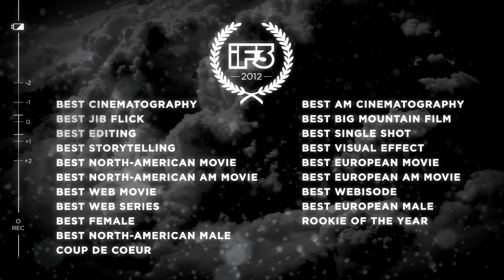Best North American Male 2012 - iF3 International Freeski Film Festival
iF3 Movie Awards - Montreal 2012
Athlete Category

iF3 Movie Awards: To search, to recognize, and to celebrate!
The iF3 searches, recognizes and rewards the best of what the freeski community and spirit has to offer. The iF3 Movie Awards take place in both Montreal and Annecy, each with its own unique Awards categories.

The iF3 is held annually in Montreal, Quebec, Canada. As its world premiere every major ski movies, iF3 is considered the Cannes film festival of Ski Movies.

In addition to iF3 Montreal, the International Freeskiing Film Festival goes intercontinental with its expansion overseas with iF3 Europe in Annecy, iF3 Innsbruck.
 and more.